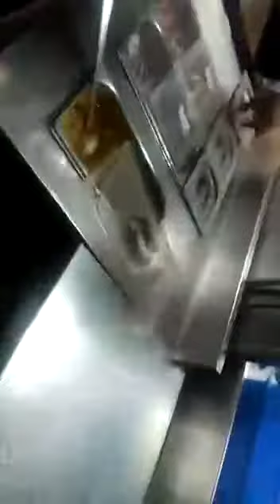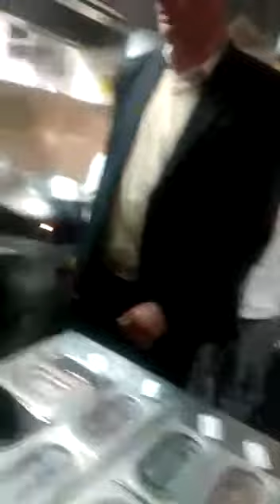Haldiram Crown Interior Mall, Food Sample Sealed for Lab Test